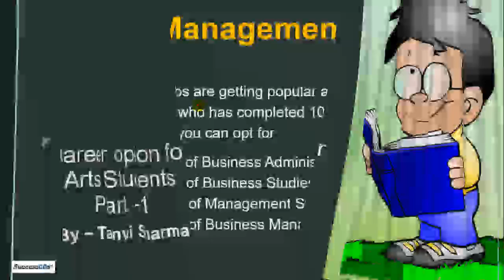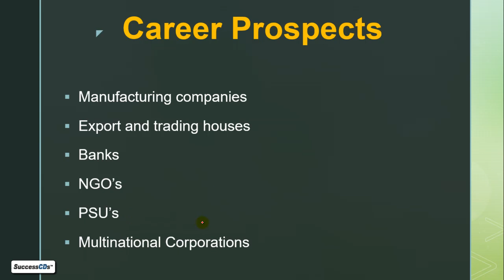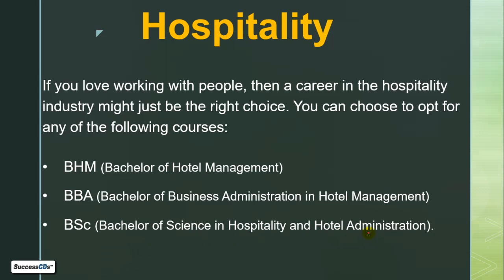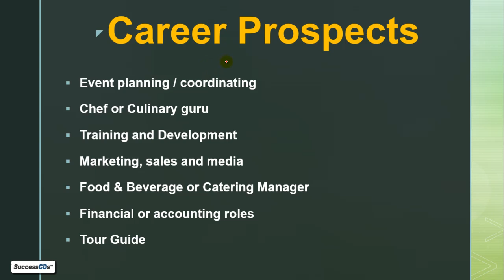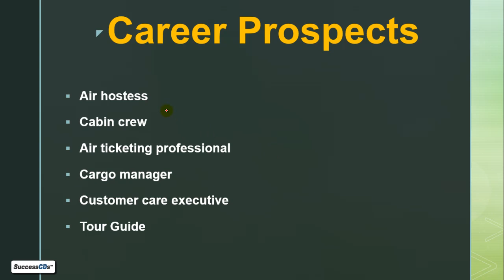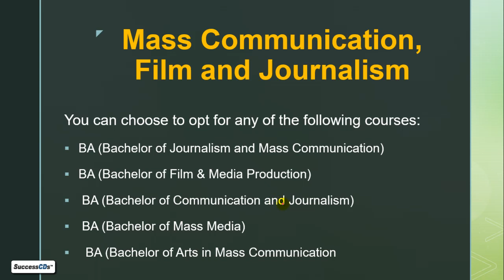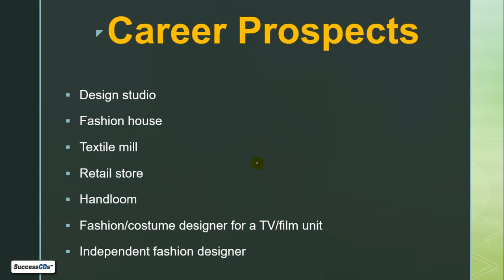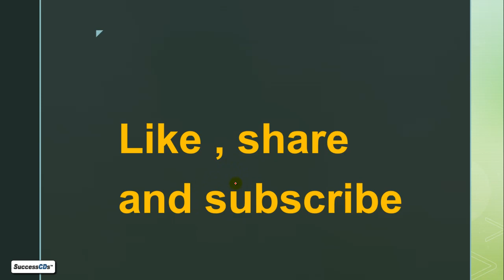CAREER OPTIONS IN ARTS STREAM AFTER CLASS 12 PART 1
CAREER OPTIONS IN ARTS STREAM PART 1

Students opting for Arts in Class 11 can take up various careers. Some of them covered in this video are as follows -
Management
Management Jobs are getting popular among youth of India . Anyone who has completed 10+2  is eligible. Courses you can opt for
•    BBS (Bachelor of Business Studies)
•    BMS (Bachelor of Management Studies)
•    BBM (Bachelor of Business Management)
Career Options
 Manufacturing companies
 Export and trading houses
 Banks
 NGO’s
 PSU’s
 Multinational Corporations

Teaching
 B.Ed. courses are most popular course after 10+2. Once you complete 10+2 you can always go for integrated B.Ed. or other courses like B.El.Ed. or B.P.Ed.

Career Prospects

 After the completion of these courses you can easily find a teaching job for government as well as private schools.
Hospitality

If you love working with people, then a career in the hospitality industry might just be the right choice. You can choose to opt for any of the following courses:

•    BHM (Bachelor of Hotel Management)

•    BBA (Bachelor of Business Administration in Hotel Management)

•    BSc (Bachelor of Science in Hospitality and Hotel Administration).

     Career Prospects

 Event planning / coordinating

 Chef or Culinary guru

 Marketing, sales and media

 Food & Beverage or Catering Manager

 Financial or accounting roles

 Tour Guide

Aviation, Travel & Tourism
You can choose to opt for any of the following courses:
•    BBA (Bachelor of Aviation and Travel Tourism)
•    BBA (Bachelor of Business Administration in Airport Management)
•    BBA (Bachelor of Business Administration in Aviation Management)
•    BA (Bachelor of Travel and Tourism Management)
•    BA (Bachelor of Tourism Studies)
•    Diploma in Aviation Hospitality
•    Diploma in Ground Staff and Cabin Crew Training
•    Diploma in Airfare and Ticketing Management
Career Prospects

 Air hostess
 Cabin crew
 Air ticketing professional
 Cargo manager
 Customer care executive
 Tour Guide

Mass Communication, Film and Journalism
 BA (Bachelor of Journalism and Mass Communication)
 BA (Bachelor of Film & Media Production)
  BA (Bachelor of Communication and Journalism)
  BA (Bachelor of Mass Media)
  BA (Bachelor of Arts in Mass Communication

Career Prospects

 Editor
 Producer
  Art Director
  Screenwriter
  PR Officer
 Sound Engineer
 Photo Journalist.
 News reporter

Fashion/Textile Designer
 BA (Bachelor of Fashion Design and Technology)
 BDes (Bachelor of Design in Fashion Communication)
 BA (Bachelor of Textile Design)
 BA (Bachelor of Product Design)
Career Prospects
 Design studio
 Fashion house
 Textile mill
 Retail store
 Handloom
 Fashion/costume designer for a TV/film unit
 Independent fashion designer

Interior Designer
 BA (Bachelor of Interior Designing)

Career Prospects
• Architectural firms
• Interior designing companies
• Freelancer